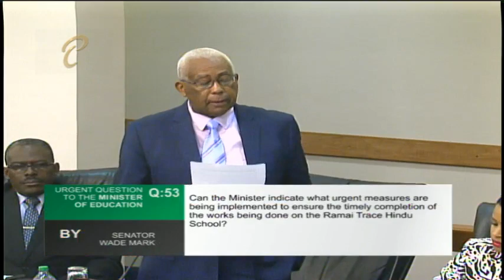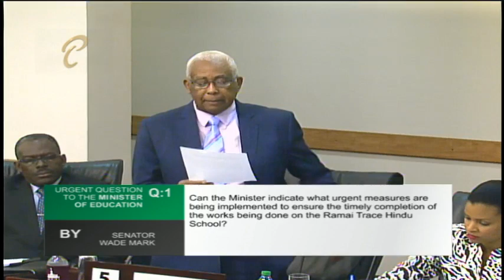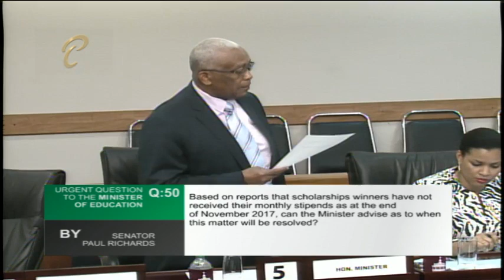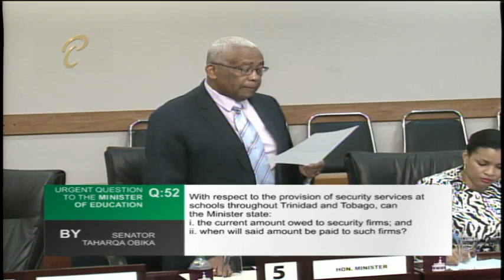8th Sitting of the Senate (Part 1) - 3rd Session - January 16, 2018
8th Sitting of the Senate - 3rd Session of the 11th Republican Parliament

Tuesday January 16, 2018 - 1:30pm

Private Motion: Annul the Freedom of Information (Exemption) Order
Sen. Wade Mark

Your Feedback:
✦ Satisfaction Level: Are you satisfied with the integrity of this sitting/meeting?
✦ Concerns: What more can be done to resolve these issues discussed?
✦ Comments: Do you support the point(s)/suggestion(s) presented, and why?

Our Policies:
1. Do not use the service to promote any form of propaganda or add links that may harm other users.
2. Do not use explicit language.
3. Do not use defamatory or prejudicial statements.